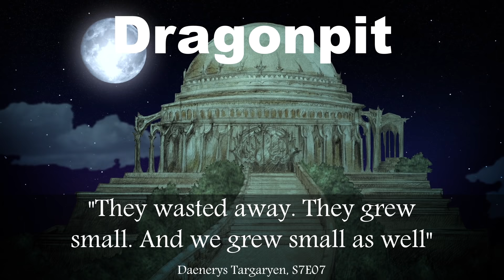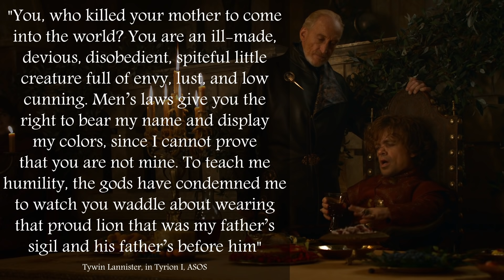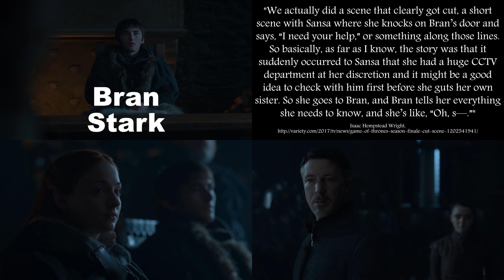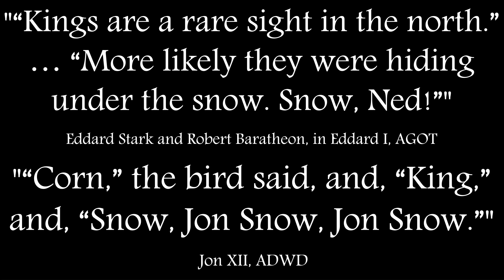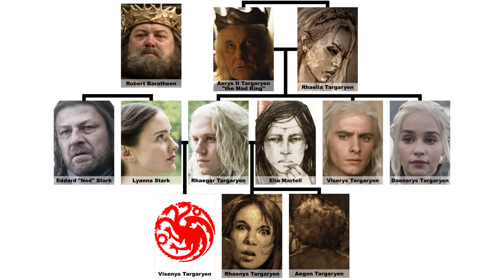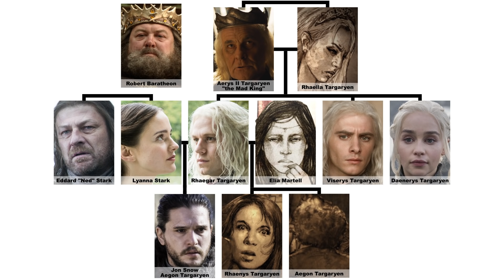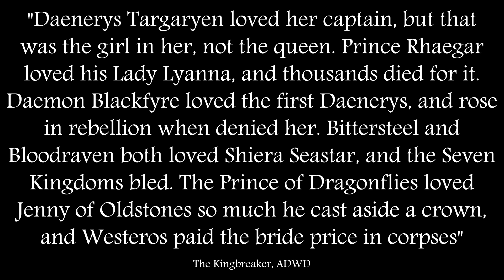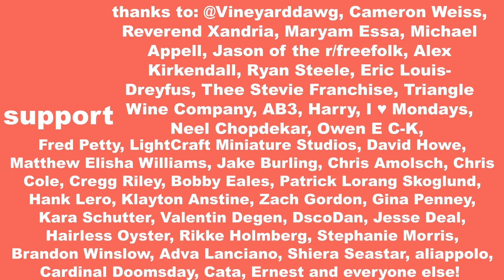Game of Thrones S7E07 Explained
What’s Cersei’s plan? Who are Jon Snow’s parents? What can we expect from the final season of Game of Thrones?

This video contains spoilers for Game of Thrones up to Season 7 and Book 5.

Created with Adobe After Effects and a Blue Yeti USB microphone

Images from The World of Ice and Fire used with permission from Random House.